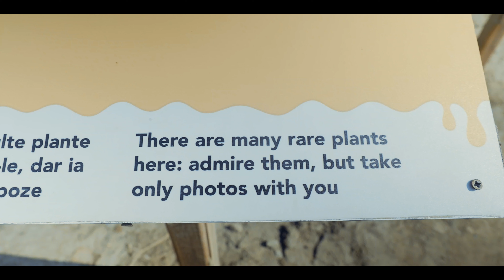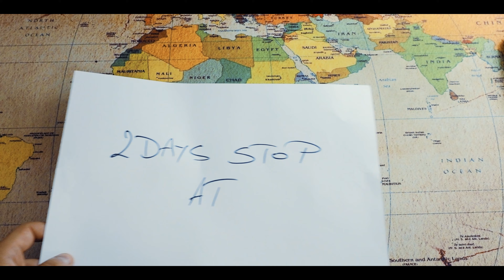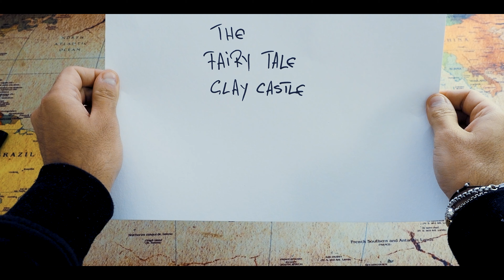10 Days Around Romania In A Caravan!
On Romania’s National Day, I’ve decided to share with you my most recent trip home. Together with my parents and my very close friend, Bogdan, we wandered for 10 days around Romania in a caravan. You are so beautiful, Romania, Happy Birthday! 😊

The idea of my channel is simple: Once in a month, a new place to visit! This is important for me because this way I keep myself motivated and I’m staying away from the feeling that I’m not doing anything new in my life. Please try, it’s working!
Go and smile around the world and stay busy making memories!

Half of the money I get from selling my pictures are going to the children’s charity